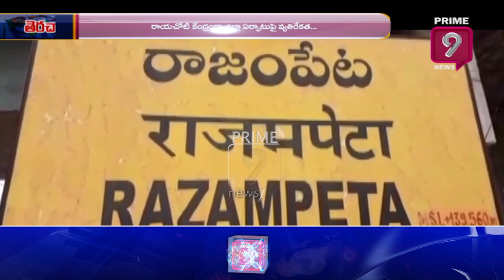కడప జిల్లా నీ జాగీరా జగన్..? | Terachatu Rajakiyam | Prime9 News